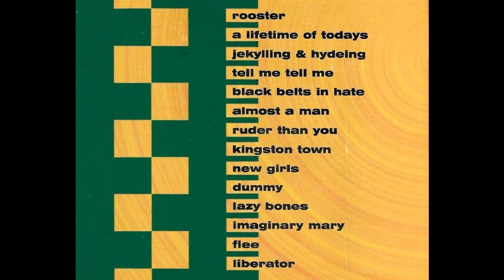THIS IS LIBERATOR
Albúm...This is Liberator